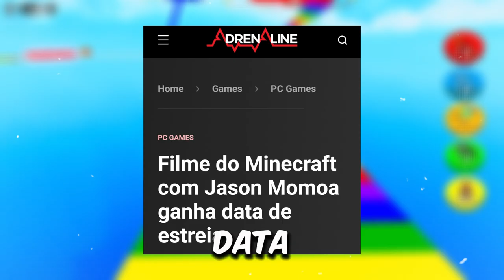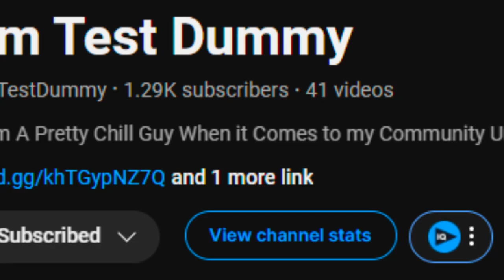🚨VAZOU TUDO!! FILME DE MINECRAFT FINALMENTE FOI ANUNCIADO mas.... 😔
➡️SOBRE O VÍDEO: Nesse Vídeo, vou estar falando a respeito do filme que vai ter de Minecraft em Live Action, falando a respeito dos vazamentos, sinopse, lore e entre outros.

➡️SOBRE A FRANQUIA: Minecraft é um jogo sandbox de 2011 desenvolvido e publicado pela Mojang Studios . Originalmente criado por Markus "Notch" Persson usando a linguagem de programação Java , foi desenvolvido ao longo de dois anos, com muitas compilações de teste públicas sendo lançadas de maio de 2009 até seu lançamento completo em 18 de novembro de 2011.

➡️SOBRE O TEMA: Minecraft, Filme, Live Action, Minecraft o Filme, Minecraft Live Action, Diversão e Entretenimento.

00:00 Introdução!!
00:06 Minecraft vai ganhar um Filme!!
00:25 Data de Lançamento Oficial!!
00:40 Jason Momoa como ator!?
00:53 O que é Minecraft!?
01:30 Lore do Jogo: Resumo!!
02:20 Trailer Oficial do Minecraft!?
03:21 Jack Black participando do Filme!?
03:29 Imagens Vazadas do Filme!! :0
03:49 Analisando os Mobs do Filme!! (PRIMEIRA IMAGEM)
04:40 Analisando a Snopse do Filme!! (SEGUNDA IMAGEM)
06:48 Minha Sincera Opinião/Teoria!!
08:14 E você O que você acha disso tudo!?
08:27 Agradecimentos Finais!!
09:11 Tela Final!!

➡️OUTROS LINKS/COISAS⬅️

⬆️NÃO CLIQUEM⬆️

PLACA DE VÍDEO: NVIDIA GTX 1050 TI
PROCESSADOR: i3-4150
MEMÓRIA RAM: 8 RAM
ARMAZENAMENTO: HD 931GB
SSD: SATA III 120GB
PLACA MÃE: H81M-S2PH DDR 3
FONTE: 550